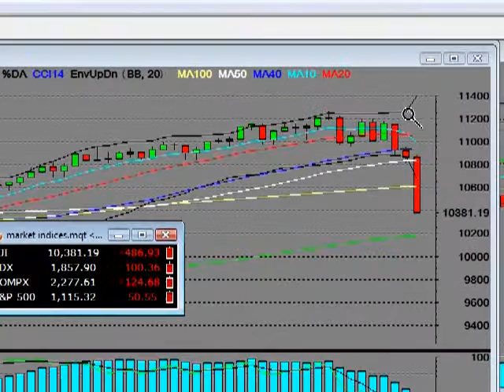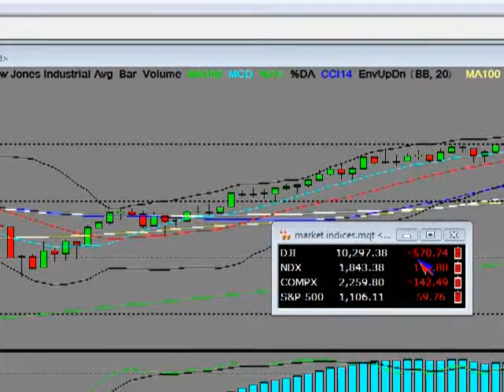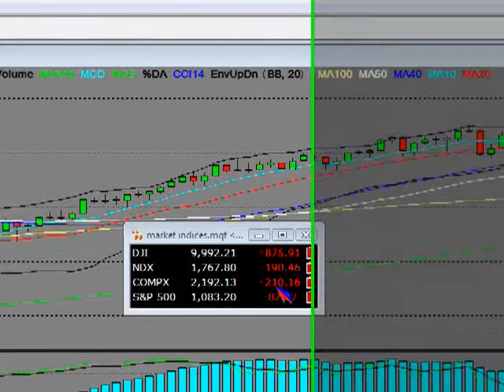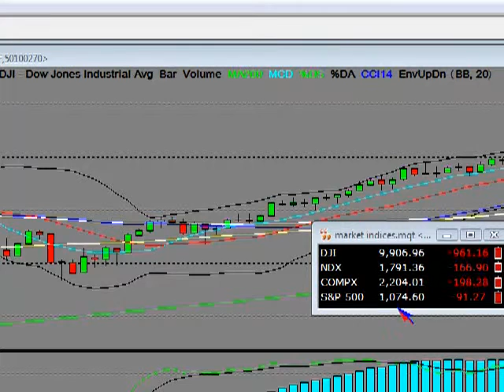FLASH CRASH! STOCK MARKET CRASH VIDEO HFT Documentar